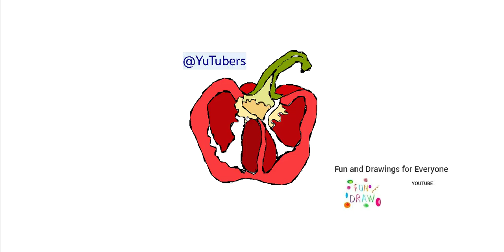잘린 고추 그리는 법 🫑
jungle animals animales de la jungla animaux de la jungle animais da selva Dschungeltiere jungle dieren animali della giungla zwierzęta dżungli jungle dyr djungelns djur jungeldyr viidakon eläimet vogels Roofvogels Vögel Raubvögel oiseaux rapaces uccelli Rapaci ptaki drapieżne fugler Raptors fåglar Raptors linnut Raptorit ציפורים דורסים الطيور الجارحة marine crustaceans crustáceos marinos crustacés marins crustáceos marinhos Meereskrebse mariene schaaldieren crostacei marini skorupiaki morskie marine krebsdyr marina kräftdjur marine krepsdyr meren äyriäiset dibujos de pimiento